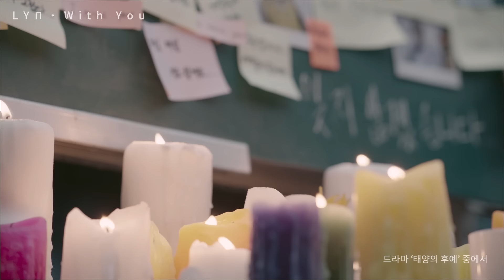[MV] LYn(린) - With You l Descendants of the Sun 태양의 후예 OST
[MV] LYn(린) - With You l 태양의 후예 OST Part.7

일곱 번째로 공개되는 [태양의 후예 OST Part.7] "With You"는 OST의 여제로 손꼽히는 여성 보컬 '린(LYn)'이 참여했다.

'린'의 "With You"는 극 중 주인공인 유시진(송중기 분)과 강모연(송혜교 분)의 또 다른 테마곡으로 강모연의 강제 공개고백 이후 본격적으로 전개될 '송송커플'의 러브라인을 더욱 돋보이게 한다.

'태양의 후예'의 음악감독을 맡고 있는 강동윤(개미)이 직접 작곡했으며, 본인의 앨범뿐만 아니라 다른 가수들의 히트곡에도 작사가로 참여했던 '린'이 강동윤 음악감독과 함께 작사가로 참여했다. 드라마 속 스토리라인에 따라 주인공들의 감정을 극대화시키기 위해 여러 번의 수정작업을 거치며 녹음을 진행해 높은 싱크로율을 자랑하는 명품 OST가 탄생했다.

기타와 피아노 소리, 그를 감싸 안는 오케스트라 연주 위로 '린'의 섬세한 보컬이 펼쳐지며, 촉촉한 감성의 곡이 완성됐다. 후반부로 갈수록 점차 고조되는 보컬과 악기 구성으로 감정선을 극대화시킨 "With You"는 드라마 '태양의 후예'의 뛰어난 영상미와 어우러지며 시청자들에게 최고의 감동을 선사한다.

[lyrics]
Here I am, can you feel it?
My hidden heart
In case it hurts, I’m staying by your side

Here I am, can you hear it?
The small trembles of my heart
It’s probably love, I think of you

Always love you in my heart
Do you know?
Everything that passes by is love
You took a step back
And you held me in your arms

I‘m dreaming to be with you
The one and only
I believe that you will protect me
I’ll always be with you so my heart won’t hurt

When my heart was
in the cold wind
I saw you
It was love

Do you know?

I’ll always shine brightly next to you
Like that star

Do you know?

Here I am 느끼나요
숨겨왔던 나의 마음을
혹시 아플까 봐 그대 곁에서

Here I am 들리나요
내 가슴의 작은 떨림들
사랑인 거겠죠 이건

그대는 아나요
스쳐 가는 모든 게 사랑이죠
한걸음 물러선 나를
안아준 한 사람

단 하나인 거죠
날 지켜줄 그대를 믿어요
이 맘이 다치지 않게 난 언제나

내 맘이 불어오는
차가운 바람 속에 있을 때
그대를 보았죠
내겐 사랑이죠

그대는 아나요
한걸음 물러선
나를 안아준 사람 그대죠

언제나 그대 곁에서
밝게 비춰줄게 저 별처럼

그대는 아나요
한걸음 물러선
나를 안아준 한 사람

단 하나인 거죠
날 담아줄 그대를 믿어요